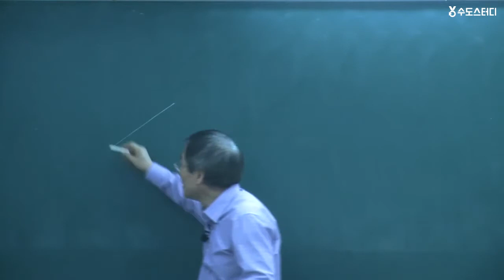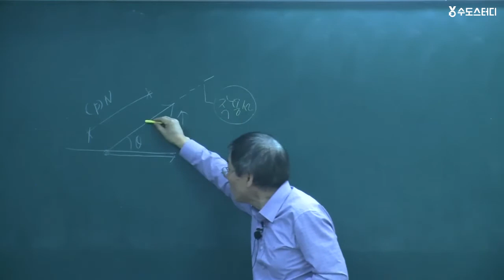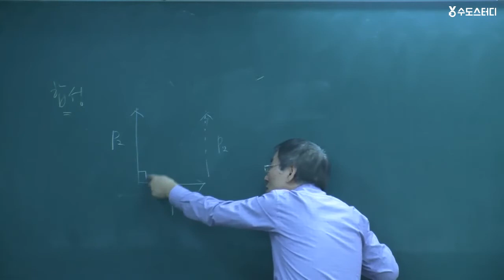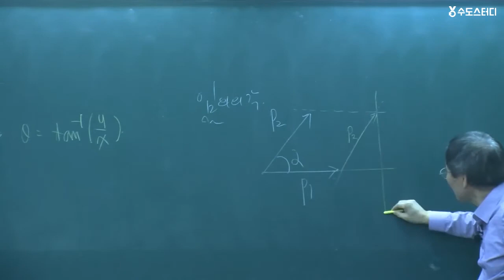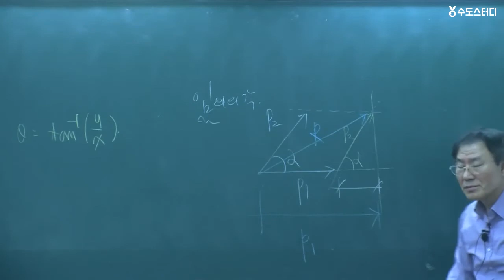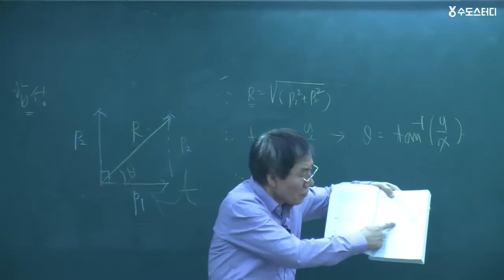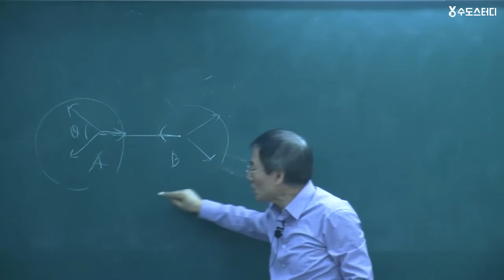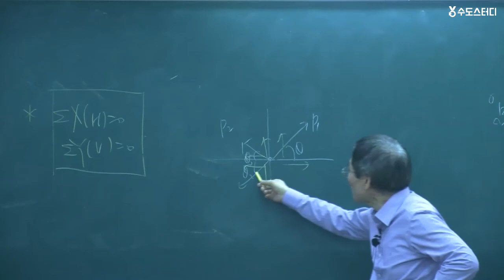[수도스터디] 토목(산업)기사 필기시험 대비! 응용역학 1강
* 토목(산업)기사 필기  이론 및 문제풀이 합격특강!